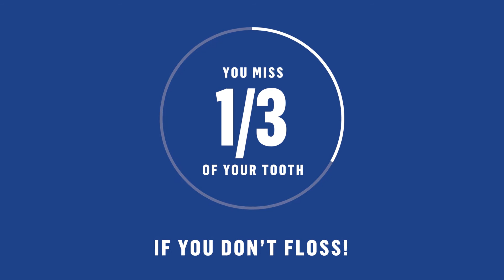Clean Mouth and Dirty Mouth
Dental Hygienist, Jessica, teaches fourth through sixth grade students how to take care of teeth at home and why it is important to brush, floss and visit the dentist.